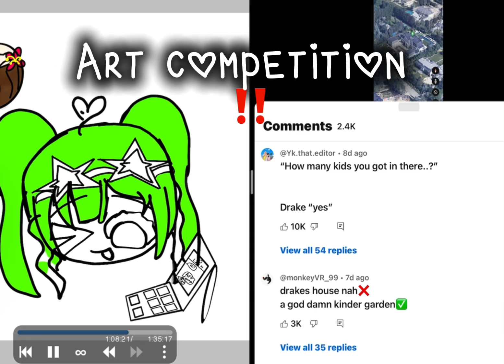Art composition ‼️‼️‼️aquamarinefanart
Song 😋: Tell me! By: @WonderGirls
Art style credit: @Chips_cooked
I hope I win ngl 😔